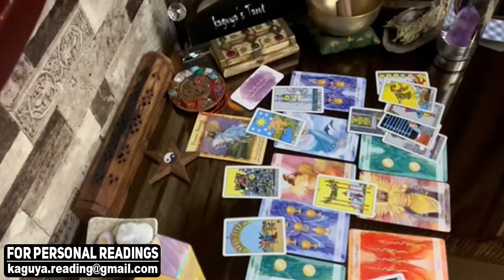SAGITTARIUS They want to open up, September 2021 Tarot Love Reading